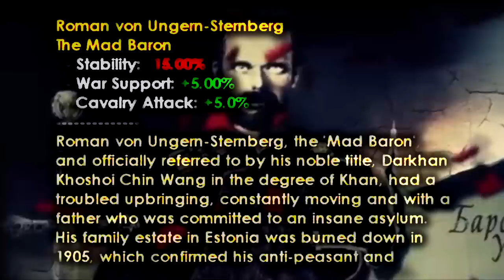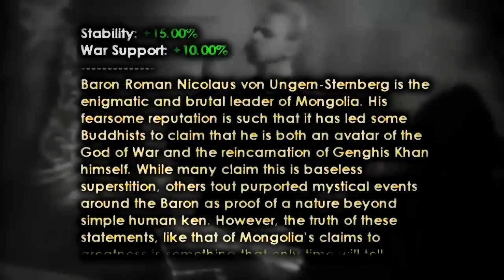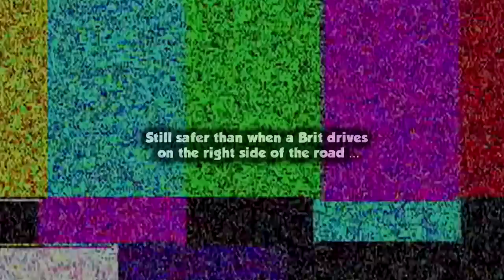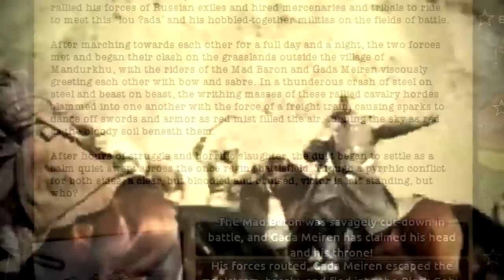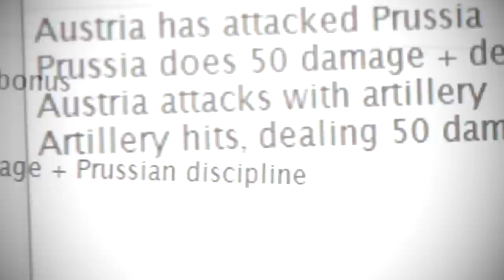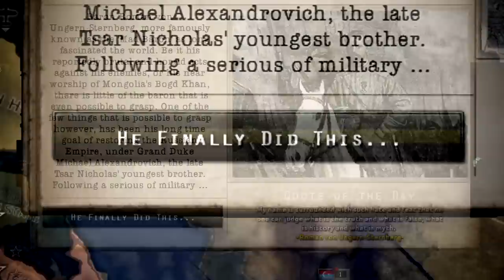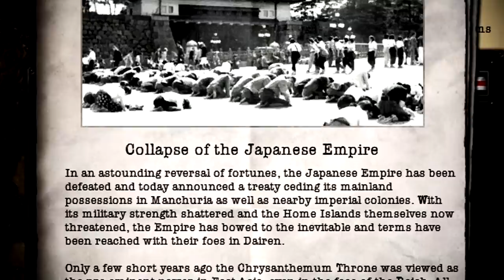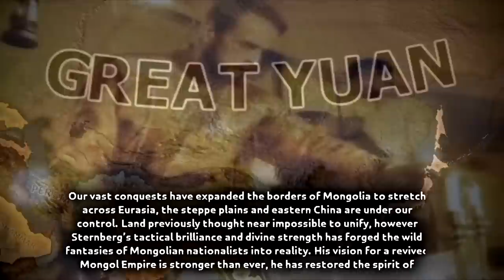Can YOU Form The NEW Mongolian Empire!?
The vast steppes of Mongolia have seen much war and today is not gonna be any different.
The new Genghis Khan is approaching and he will be a German that will reform the Mongolian Empire and take over the world once again.
Welcome the Mad Baron to the fold as he traveled all the way from Austria to the Russia and finally Mongolia where he will achieve his destiny and commence a HOI4 world conquest that Genghis Khan would be proud of!
This is Hearts of Iron 4 and this is Kaiserredux!

Yep it's Roman Von Ungern-Sternberg aka THE BLOODY BARON!
It's time for the German that everyone fears and is scared of to form the New Mongolian Empire that will dominate the whole HOI4 Map!
Kaiserredux, the insane version of Kaiserreich, has some of the best HOI4 focus trees and the biggest example of this is exactly with Mongolia.
This HOI4 mod boosts Hearts of Iron 4 to a whole another level.
But enough chit chat, it's time for Tommy to delve into the world of Kaiserredux and Kaiserreich one more time as a German becomes the NEW Genghis Khan!

➤ SUPPORT US:
➤ Edited and Produced by Markoni